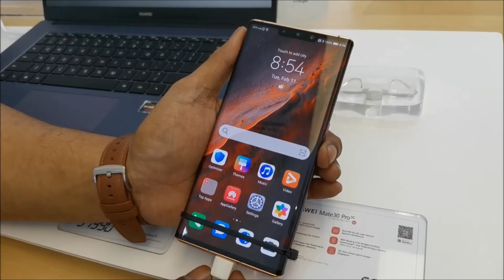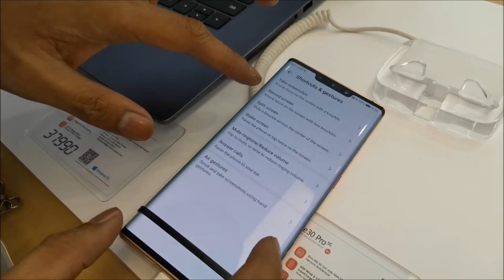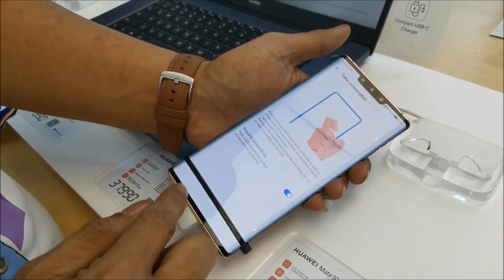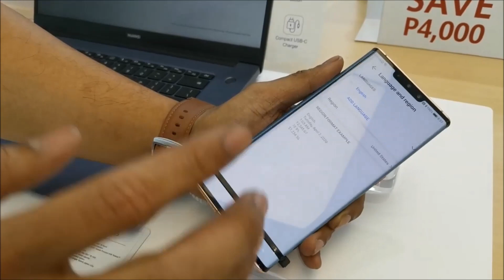Huawei Mate 30 Pro 5G Features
PROCESSOR
HUAWEI Kirin 990 5G

CPU:
2 x Cortex-A76 Based 2.86 GHz + 2 x Cortex-A76 Based 2.36 GHz + 4 x Cortex-A55 1.95 GHz

GPU:
16-Core Mali-G76

NPU:
Dual Big Core + Tiny Core NPUs (Neural-network Processing Unit)

OPERATING SYSTEM
EMUI10 (Based on Android 10)

MEMORY
8 GB RAM + 256 GB ROM

External Memory Support:
NM SD Card, up to 256 GB

CAMERA
Rear Camera:
SuperSensing Cine Camera
40 MP (Cine Camera, f/1.8 aperture) + 40 MP (SuperSensing Camera, f/1.6 aperture, OIS) + 8 MP (Telephoto Camera, f/2.4 aperture, OIS) + 3D Depth Sensing Camera
supports Autofocus (phase focus, contrast focus),
supports AIS (HUAWEI AI Image Stabilization).

Front Camera:
32 MP, f/2.0 aperture
3D Depth Sensing Camera

BATTERY
4,500 mAh

CHARGING
HUAWEI SuperCharge (Max 40 W)